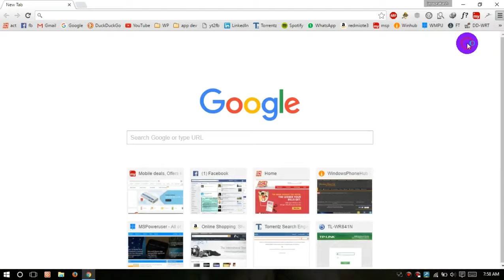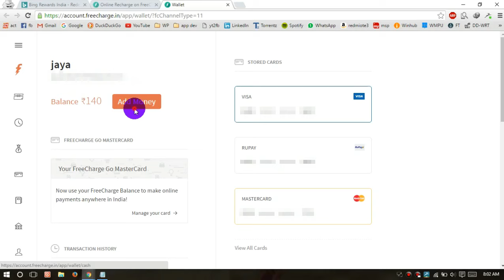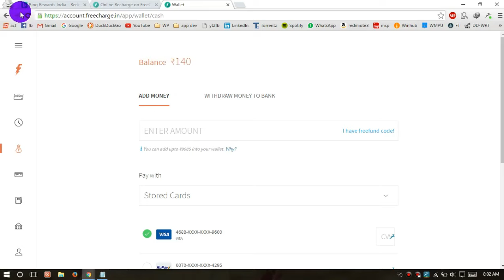Bing Rewards India | free freecharge credit | unlimited mobile recharge | TecHelper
Bing Rewards India finally comes to India.
initially, they started freecharge redemption only. we looking forward updates from all products redemption options from Bing Rewards.

                     ◀◀supporters▶▶